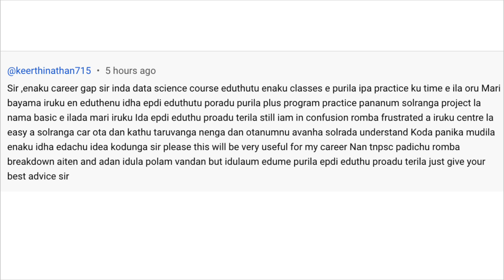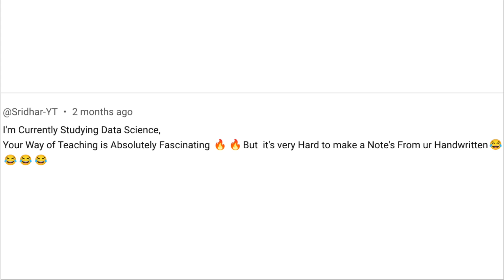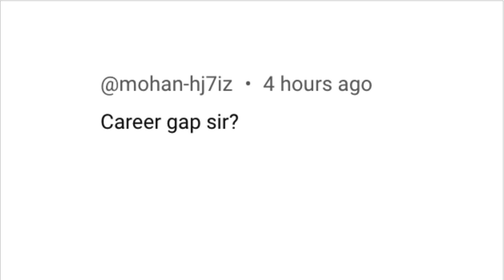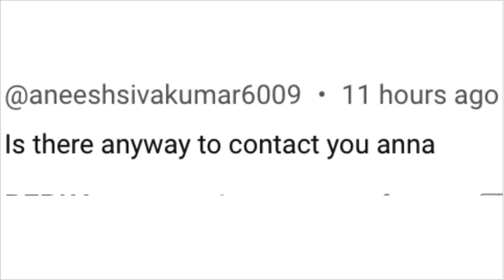How I dealt with my career gap | How to get a job with career gap | How to get a IT Job after career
Hi all, Thank you for reading the description.

If you want to be in our notification list, please fill the form below. We will be sending you updates on the current trends

I assume, you want to understand more about the job market, learn software development and get a job in IT industry. Here are a few links which can help you get started.